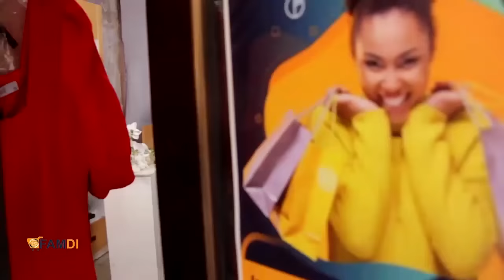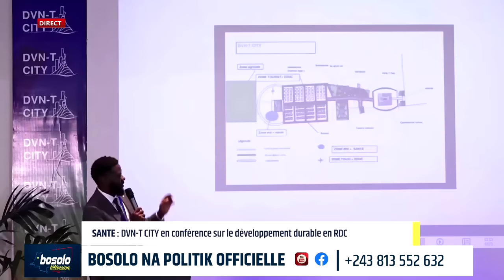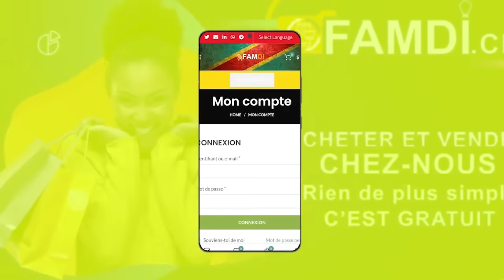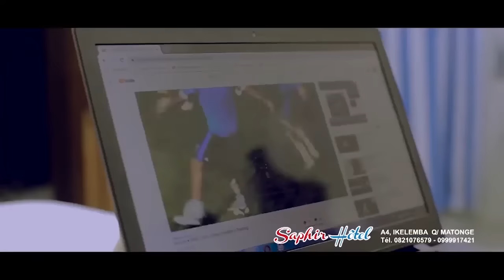BOSOLO NA POLITIK OFFICIELLE | AGRESSION RWANDAISE : LES CATHOLIQUES ONT MARCHÉ CONTRE KAGAME